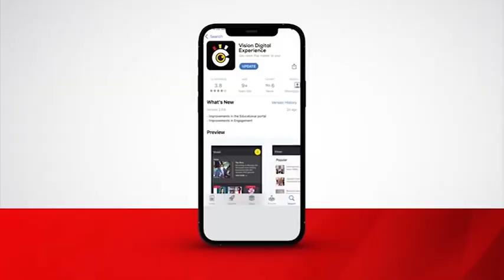It’s The MPs, Stupid!